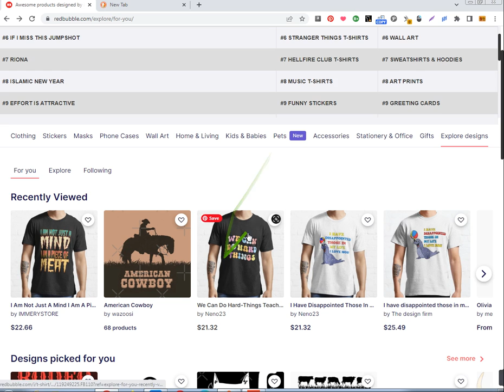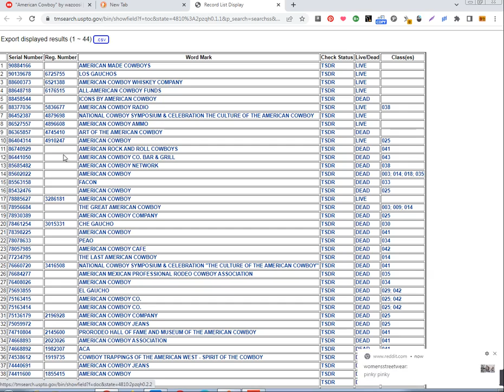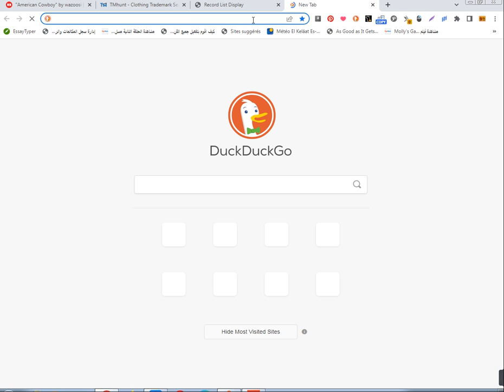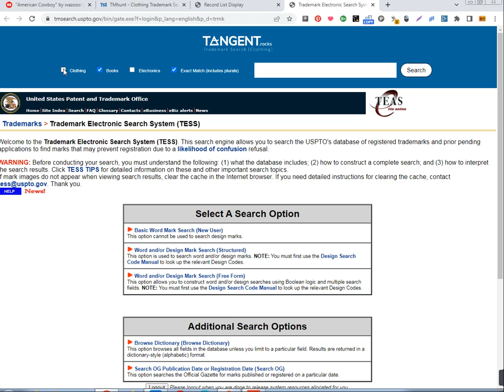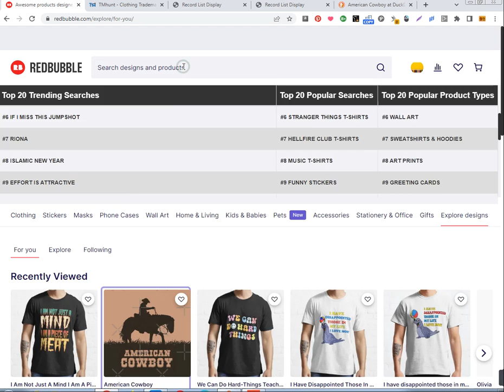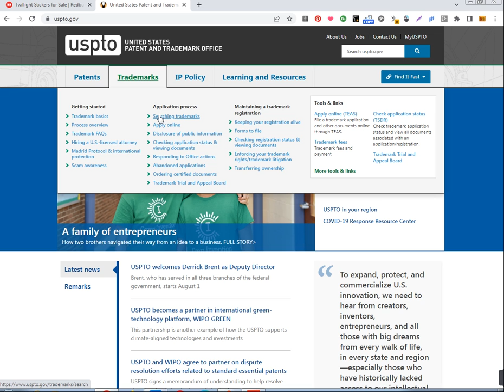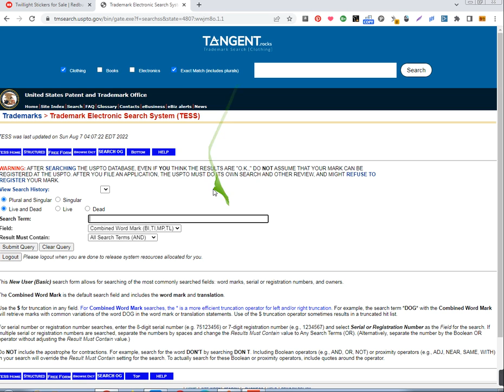redbubble شرح 2022 | Redbubble Copyright & Trademark شرح كيفية تفادي